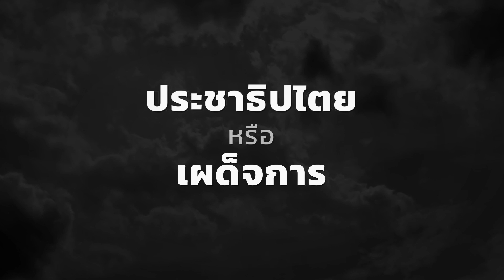32 คน 12 พรรค กับ จุดยืนประชาธิปไตย หรือ เผด็จการ